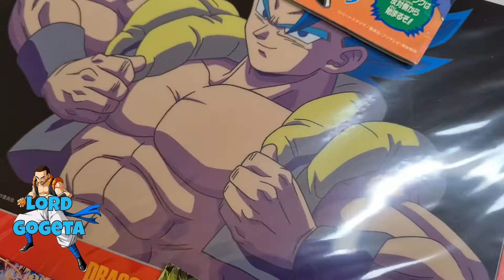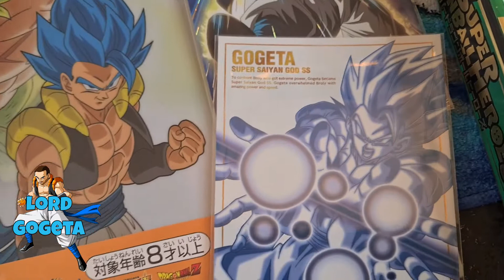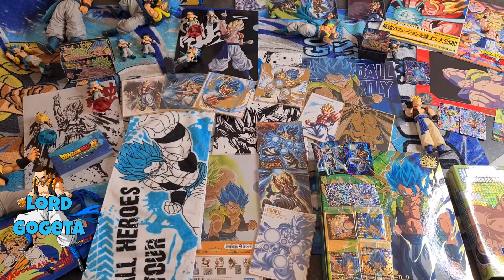Une partie de ma collection Gogeta!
Présentation d'une partie de ma collection Gogeta.
de la cardass, du SDBH, de la Wafer, du clearfile, de la serviette, écharpe, classeur, livre, classeur, pamphlet, figurine, t-shirt, ...

Et tout n'y est pas ^^
Chaine basé sur les manga et anime Dragon Ball, Dragon Ball Z, Dragon Ball Super et Super Dragon Ball Heroes. On traite aussi des réception Disney de ma femme.

Ajout d'une section Disney, Collection de ma femme!

©Bird Studio / SHUEISHA / Fuji Television / Toei Animation (©BANDAI NAMCO)